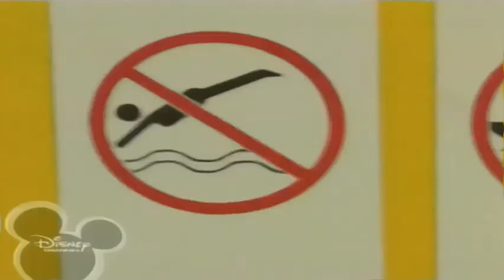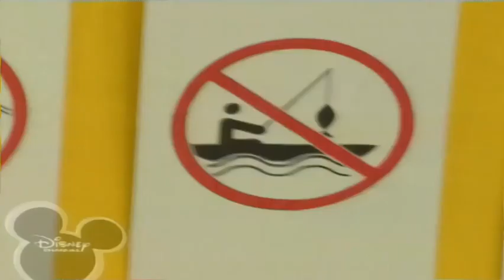Brian O'Brian La Piscina